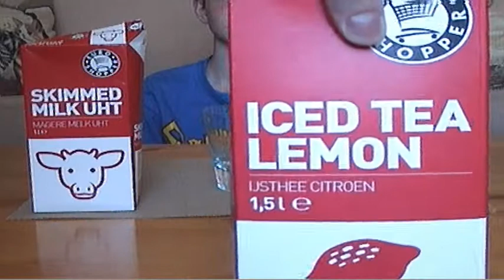Ice Tea Lemon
Drinken Met Melk: IceTea Lemon

Chris is toch EIGENLIJK wel een beetje lief.